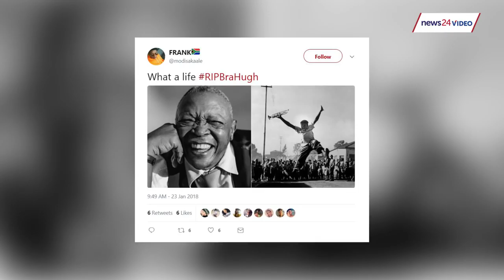'It’s a great loss for the country and the world' - Mbongeni Ngema on Hugh Masekela's death